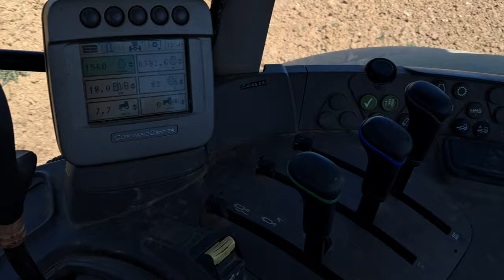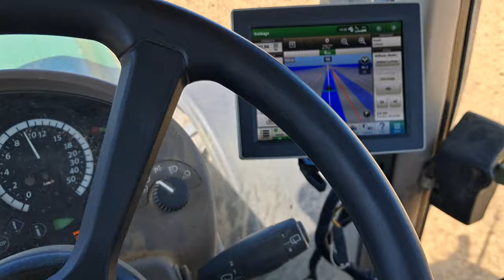Préparation pour semis maïs🌽2024